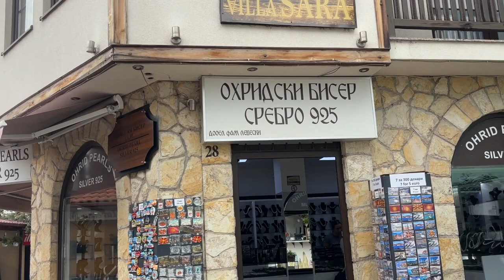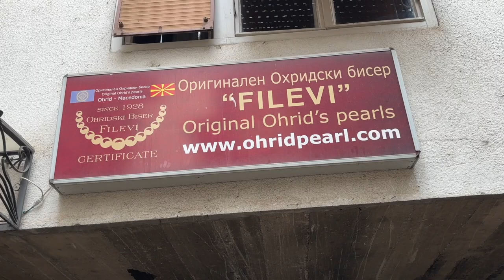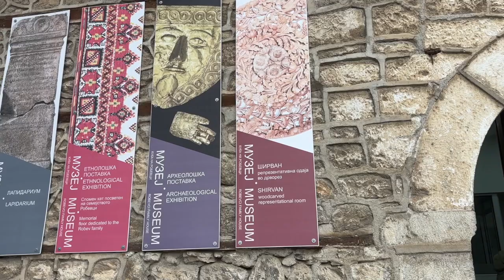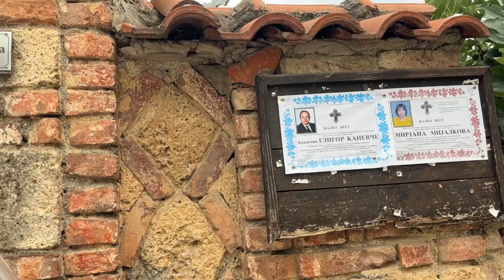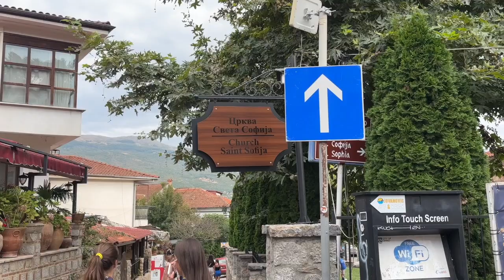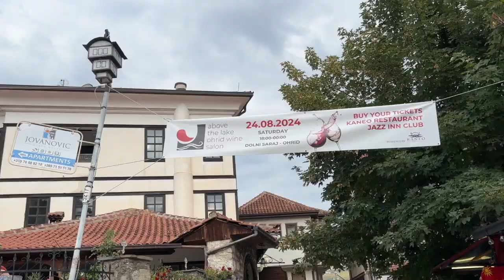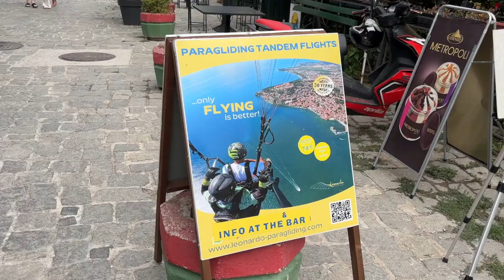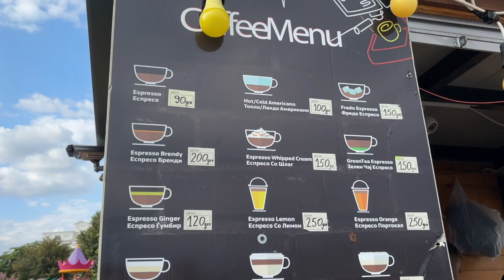P2 Lake Ohrid North Macedonia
Part two of our visit to Lake Ohrid